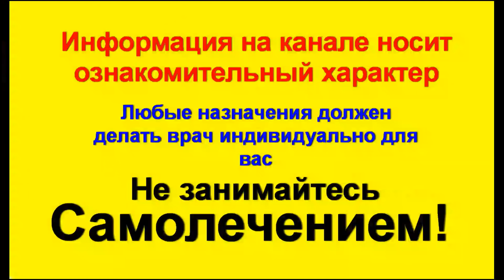Яблочный уксус для похудения. Как правильно пить с пользой для здоровья и похудеть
Яблочный уксус для похудения как правильно и с пользой пить? Похудеть на яблочном уксусе можно, и это полезно для здоровья. Чтобы худеть применяйте дополнительно и  несколько полезных советов. Легкое похудение используя яблочный уксус возможно уже сейчас. Волшебное действие яблочного уксуса на лишний вес доказано неоднократно самими потребителями. Как пить яблочный уксус с умом? Я поведаю несколько полезных советов и расскажу рецепт правильного приема внутрь яблочного уксуса для безопасного похудения.